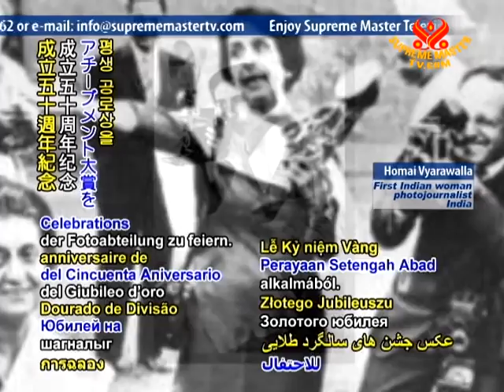CULTURAL NEWS - First woman photojournalist gets national photo award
In cultural news, a 97-year-old Indian photojournalist is honored. Ms. Homai Vyarawalla of Vadodara, the nation's first woman photojournalist, was presented with the premier Life Time Achievement Award to commemorate the Golden Jubilee Celebrations of Photo Division. Ms. Vyarawalla began her work in 1938. Her artistic depictions, which have great historical value, have been highly lauded. Seventy-nine-year-old eminent photographer Mr. S. Paul was another recipient of the accolades. Acclaimed photographers 79-year-old Mr. Benu Sen and 88-year old Mr. K.G. Maheshwari received the distinction in the pictorialist category. Congratulations Ms. Homai Vyarawalla, Mr. S. Paul, Mr. Benu Sen, and Mr. K.G. Maheshwari, on your well- deserved recognition. May you thrive in happiness and health with Heaven's abundant blessings.